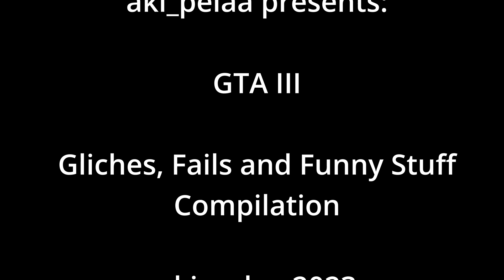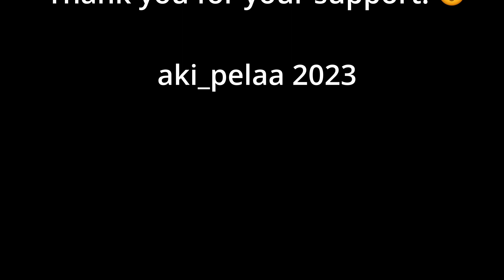GTA III - Glitches, Fails and Funny clips compilation part I